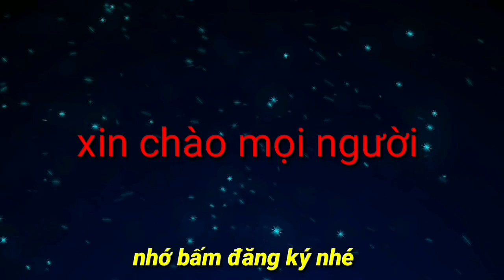Trực tiếp U23 Việt Nam và U23 Iraq trong khuôn khổ vòng 1 Dubai Cup 2022 (tỉ số 0 - 0)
Tường thuật trực tiếp trận đấu giữa U23 Việt Nam và U23 Iraq trong khuôn khổ vòng 1 Dubai Cup 2022